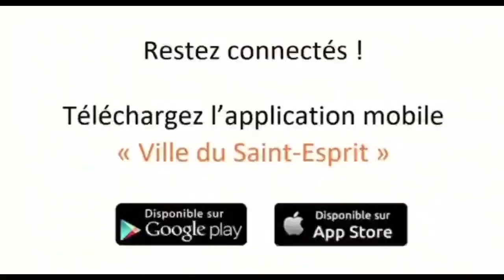ANIMATION COMMERCIALE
Animation commerciale au Marché couvert du bourg, jeudi 14 avril autour du thème : « Vivons les jours Saints »